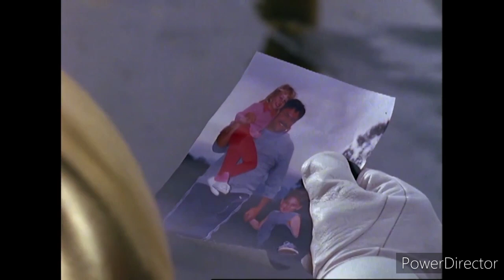Power Rangers Lightspeed Rescue - Truth Discovered - Pink Ranger vs Titanium Ranger